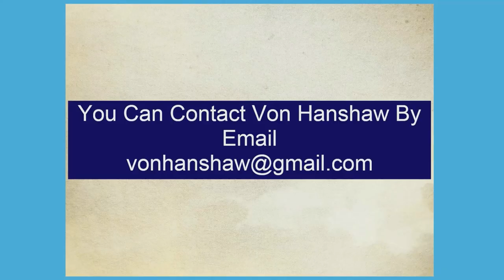Disabled: Loneliness & Rejection